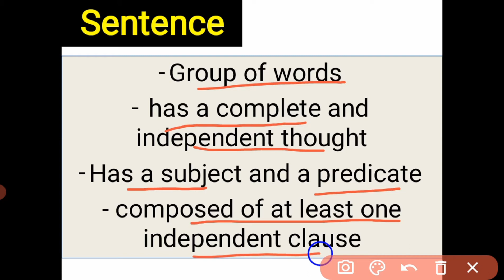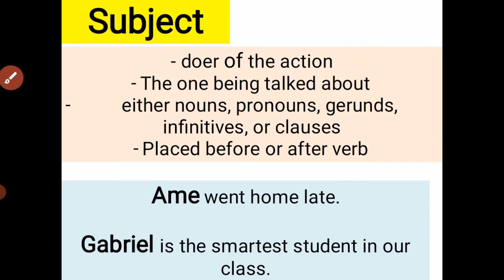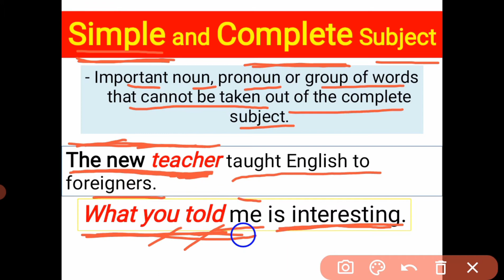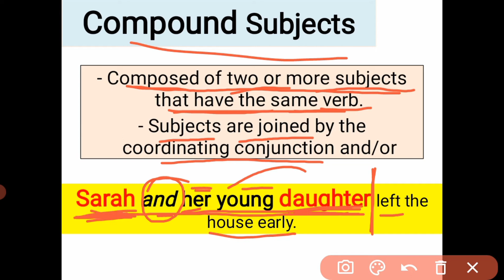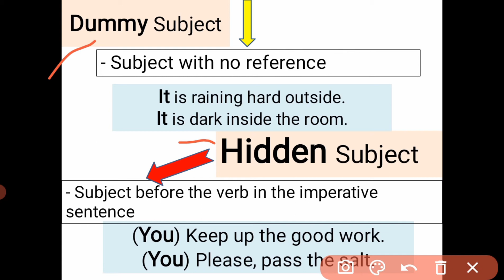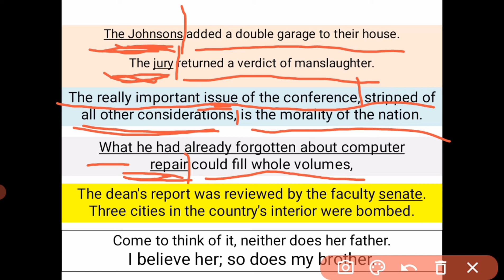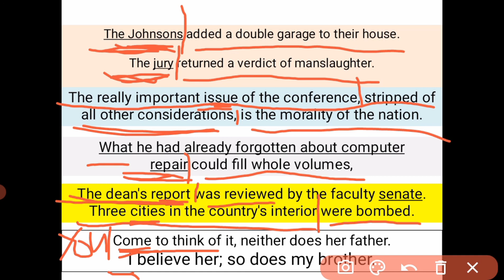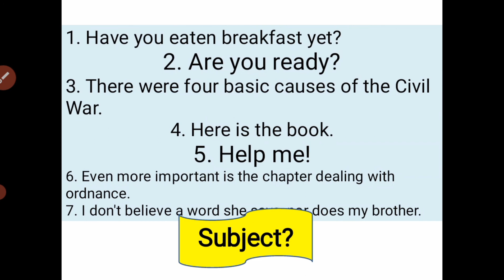Subject of a Sentence |Simple Subjects and Complete Subjects |Dummy Subject |Hidden Subject |Grammar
Title: Subject of a Sentence |Simple Subjects and Complete Subjects |Dummy Subject |Hidden Subject |Grammar

Every sentence has a subject and a predicate. The subject tells whom or what the sentence is about. The subject of a sentence may be simple or complete.
The SIMPLE SUBJECT is the main word or word group that tells whom or what the sentence is about.
The COMPLETE SUBJECT consists of the simple subject and any word(s) that may modify it.
A sentence is a group of words
-  has a complete and independent thought
- Has a subject and a predicate
- composed of at least one independent clause
Subject
- doer of the action
- The one being talked about
-  either nouns, pronouns, gerunds, infinitives, or clauses
- Placed before or after the verb
Simple and Complete Subject
- Important noun, pronoun, or group of words that cannot be taken out of the complete subject.
Compound Subjects
- Composed of two or more subjects that have the same verb.
- Subjects are joined by the coordinating conjunction and/or
Dummy Subject
- Subject with no reference
Hidden Subject
- Subject before the verb in the imperative sentence

ACTIVITY: DUMMY SUBJECT? HIDDEN SUBJECT? COMPOUND SUBJECT? SIMPLE SUBJECT? COMPLETE SUBJECT?

Answers:

1. Have you eaten breakfast yet? SS
2. Are you ready? -SS
3. There were four basic causes of the Civil War.  -DS
4. Here is the book. -DS
5. Help me! -SS
6. Even more important is the chapter dealing with ordnance. - COMPLETE SUBJECT
7. I don't believe a word she says, nor does my brother. COMPLETE SUBJECT

💓REMEMBER: "Ano pa ang posible mong magawa kung di ka ngayon susuko?!" -PEACE MATE